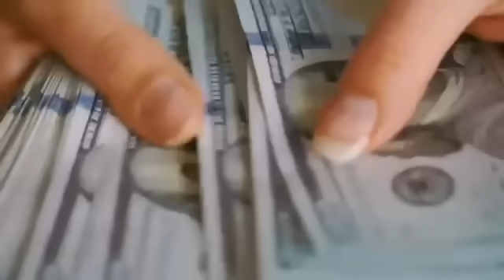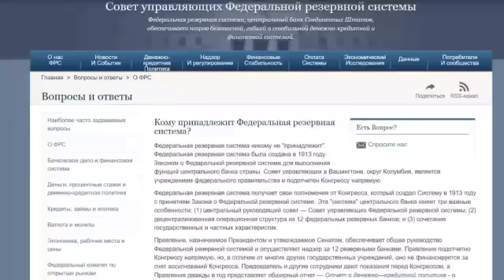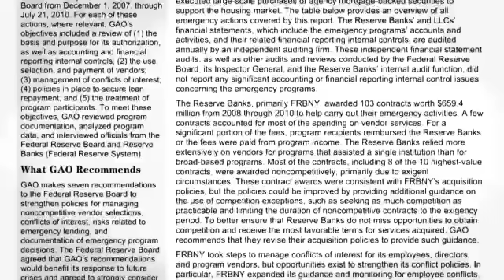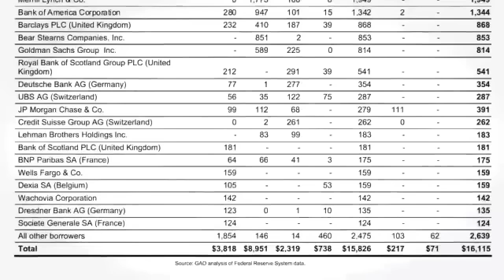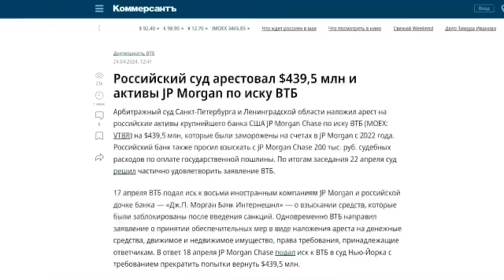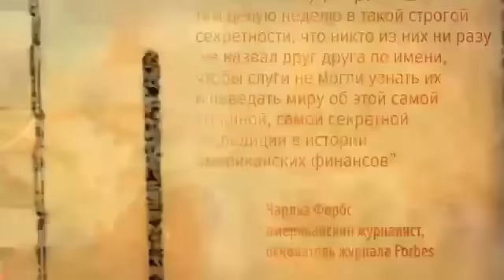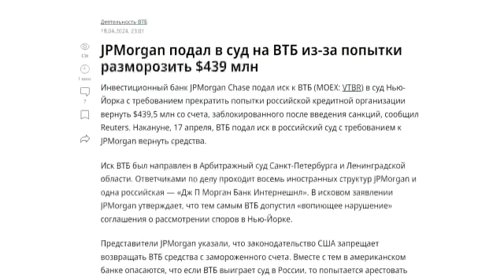Россия заморозила активы крупнейшего банка США